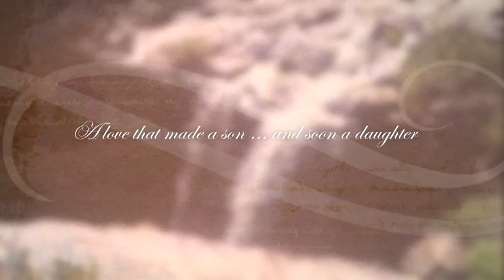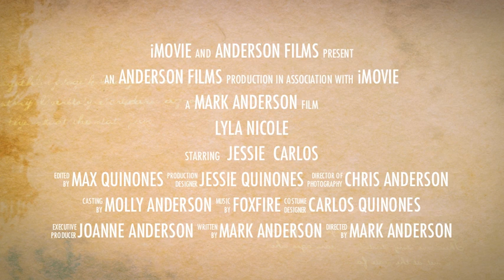Lyla Nicole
Lyla Nicole Quinones born June 18, 2012.  Jessie and Carlos had their second baby.  One boy (Max) and now a beautiful new baby girl, Lyla.  8 pounds 10 oz.